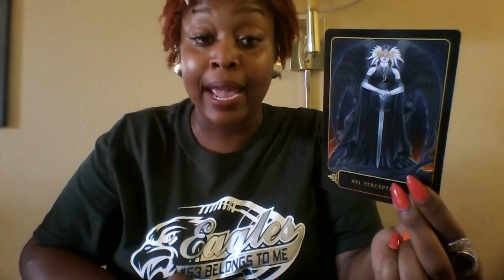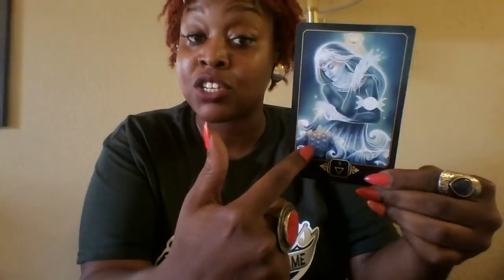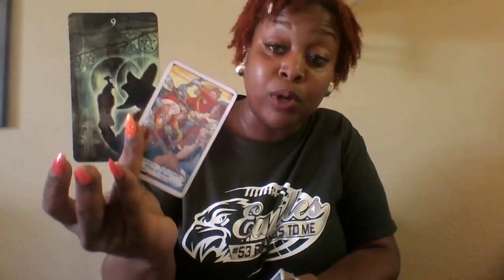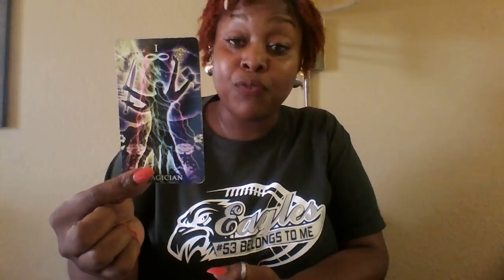Virgo 👸Take That Leap Tho 🌈🚀🎁🌈🎁💎 Mid September 2018